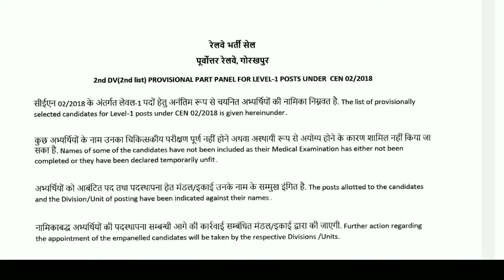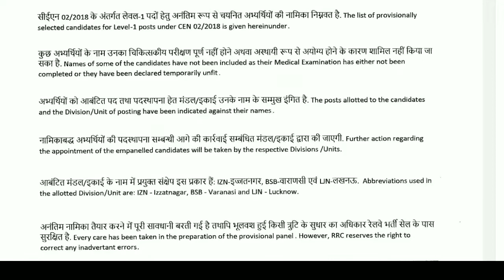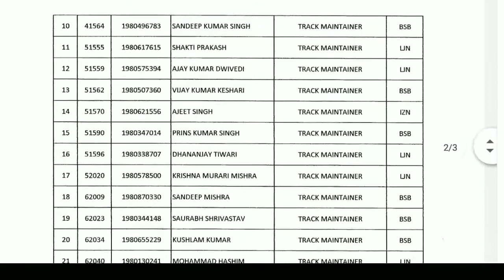RRC GROUP D 2nd DV(2nd List) PANEL किया जारी💐💐💐। POST & DIVISION भी किया जारी(NER)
RRC GROUP D 2nd DV(2nd List) PANEL जारी।.खुशखबरी  POST & DIVISION भी किया जारी(NER)।New DV List का Panel आया
RRC GORAKHPUR Group D New DV 2nd PANEL List